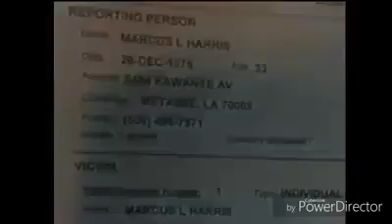Murk Murda... "Disgrace" Verse